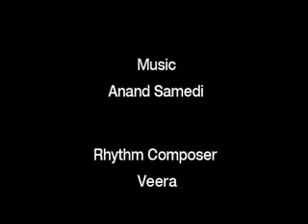AnbilaarTrailer.wmv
ANBILAAR - story screenplay direction HARSHATH KHAN  editing SABARISH music ANAND SAMEDI rhythm composer VEERA production executive WAHEEDA produced by HARSHATH KHAN studio KAANLITE CREATIVE MEDIA.